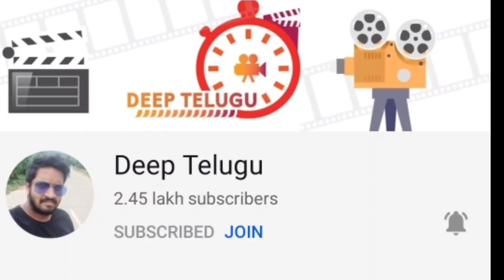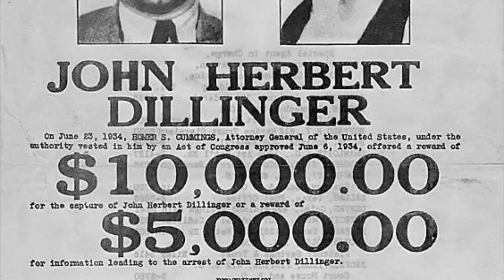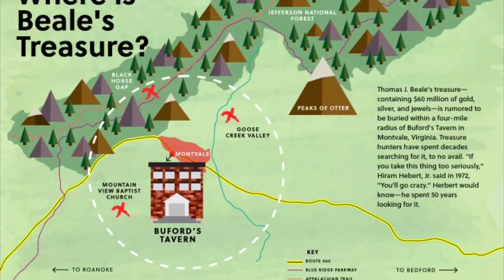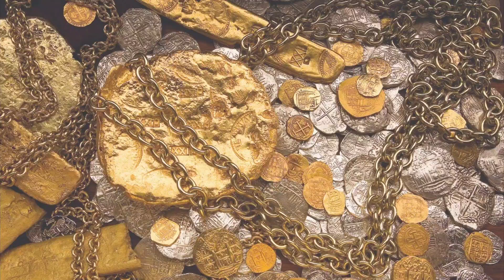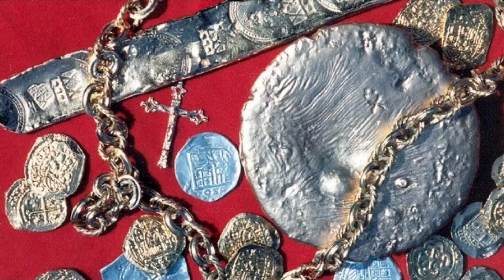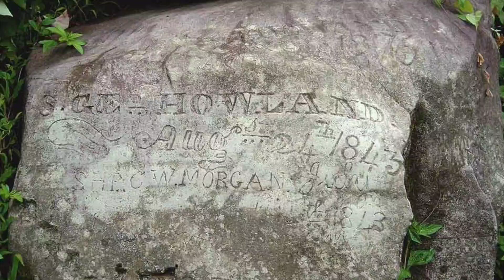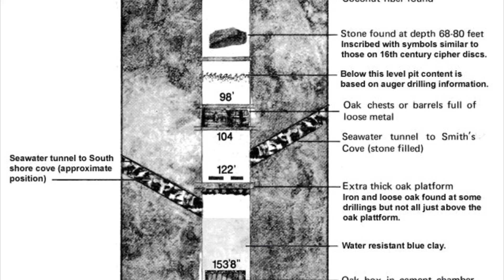10 Real Treasures That Are Still Waiting For Us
Click This Link To Open Account In Upstox